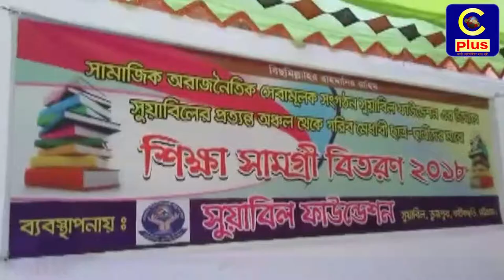ফটিকছড়ির সুয়াবিলে শিক্ষা সামগ্রী বিতরণ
ফটিকছড়ি উপজেলা সুয়াবিল ফাউন্ডশনের অায়োজনে শুক্রবার বিকালে সুয়াবিল সরকারী প্রাথমিক বিদ্যালয়ে মাঠে ১৫০ কোমলমতি শিশু  শিক্ষার্থীদের মাঝে শিক্ষা সামগ্রী বিতরণ করেন  ফাউন্ডেশনের কর্মকর্তারা।